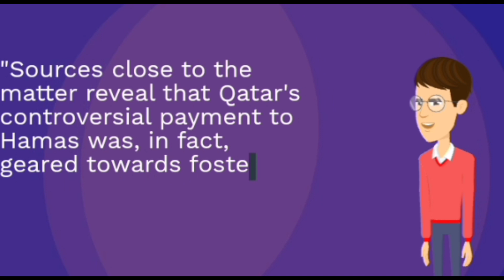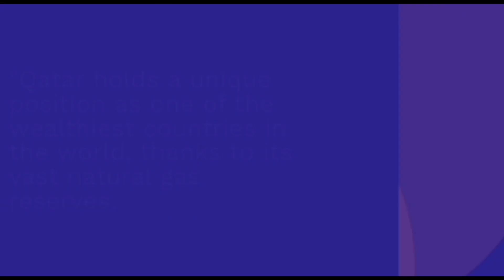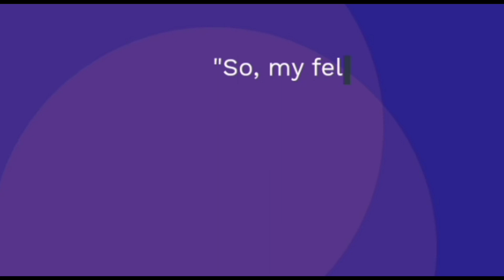Israel is About to lose Qatar Paid $1 Billion To Hamas, Now it wants to help Israel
In this eye-opening video, we delve into the fascinating political dynamics between Qatar, Hamas, and Israel. We explore how Qatar paid a staggering $1 billion to Hamas, but now finds itself wanting to assist Israel. Through in-depth analysis, we examine the implications of this unexpected shift and its potential impact on the region. Join us as we unravel the complex web of alliances and interests that could reshape the Middle East.